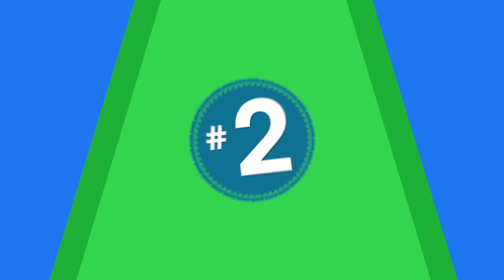5 أشياء ماكنتو تعرفونها عن كراش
الاشاعات كثرت عن عودة لعبة كراش وعشان كذا قرر فهد الشيحة انه يجيب لكم معلومات ماكنتو تعرفونها عن اللعبة.

لاتنسونا باللايك والسبسكرايب